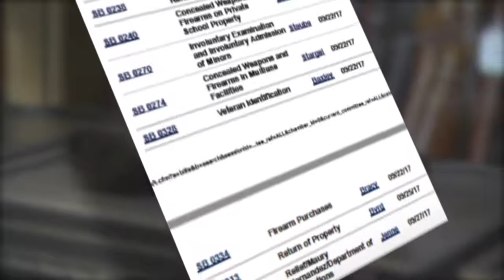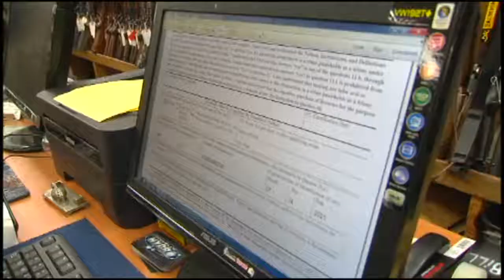Criminologists Pessimistic About the Las Vegas Massacre Translating to Stricter Gun Laws